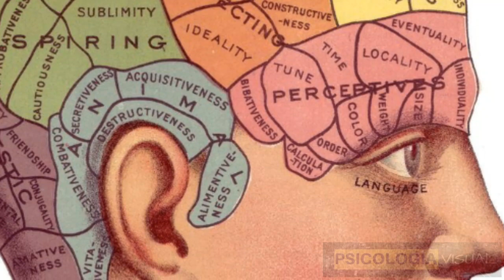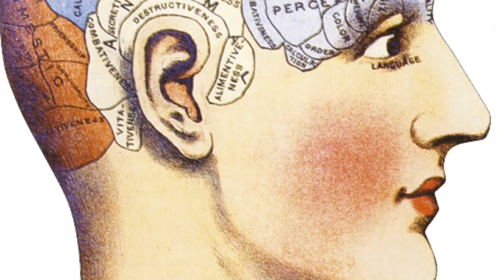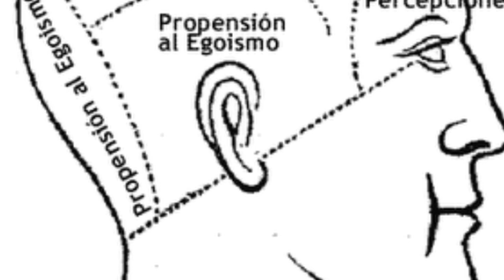Frenología: La Falsa Ciencia Que Cautivó Al Mundo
Psicología PsicologíaForense Frenología: Cuando Se Descubría Al Criminal Por La Forma Del Cráneo
Es un difunto campo de estudio, una vez considerado una ciencia, en la que los rasgos de personalidad de una persona fueron determinados por la “lectura” golpes y fisuras en el cráneo.

Desarrollado por el médico alemán Franz Joseph Gall alrededor de 1800, la disciplina era muy popular en el siglo XIX. Fue desarrollado originalmente en 1796. En 1843, François Magendie se refirió a la frenología como “una pseudo-ciencia de nuestros días”. Sin embargo, el pensamiento frenológico influyó en la psiquiatría del siglo XIX y la neurociencia moderna.

frenologia de gall
frenologia pdf
frenologia ejemplos
frenologia psicologia
frenologia criminologia
frenología rae
frenologia simpsons
frenologia busto
frenología etimología
frenologia criminal
frenologia
frenologia significado
frenologia autor
frenologia anatomia
frenologia antecedentes
frenologia actual
frenologia año
frenologia aportes
frenologia argentina
frenologia appunti
la frenología análisis histórico de una doctrina psicológica organicista
la frenologia analisis historico de una doctrina
a frenologia de gall
gall y la frenologia
frenologia de lombroso
explique a frenologia de gall
frenologia a história da localização cerebral
frenologia burns
frenologia broca
frenologia brasil
frenologia bg
busto frenologia comprar
frenologia señor burns
frenologia mr burns
signor burns frenologia
frenologia no brasil
frenologia cabeza
frenologia criminal pdf
frenologia caracteristicas
frenologia craneo
frenologia como pseudociencia
frenologia critica
frenologia cientifica
frenologia cesare lombroso
frenologia cranio
frenologia de gall pdf
frenologia de gall y spurzheim
frenologia definicion psicologia
frenologia de franz joseph gall
frenologia django
fonologia diccionario
frenologia documental
frenologia darwin
frenologia en psicologia
frenologia en la criminologia
frenologia en la actualidad
frenologia en argentina
frenologia en mexico
frenologia español
frenologia edgar allan poe
frenologia empirista
frenologia es ciencia
frenologia e fisiognomica
frenologia e fisiognomonia
o que e frenologia
o q e frenologia
frenologia e eugenia
frenologia e fisiognomia
eugenia antropometria e frenologia
psicologia e frenologia
frenologia franz joseph gall
frenología fisiognomía y tipología
frenologia femenina
frenologia frente
frenologia filosofia
frenologia fowler
fonologia forense
frenologia fisiognomía
frenologia frenologiei
flourens frenologia
frenologia gall
frenologia gall pdf
frenologia galton
frenologia goya
frenologia joseph gall
frenologia di gal
frenologia de gall e spurzheim
frenologia glowa
frenologia historia
frenologia hoy
frenologia hegel
fisiognomica e frenologia hegel
frenologia imagenes
frenologia inteligencia
frenologia italiano
phrenology images
frenologia inglese
frenologia en ingles
frenologia immagini
frenologia in spagnolo
frenologia implikacje dla kryminologii
frenologia italia
frenologia jelentése
frenologia je
franz joseph frenologia
co to jest frazeologia
co je frenologia
frenologia kryminologia
frenologia kardec
frenologia książka
frenologia w kryminologii
frenologia allan kardec
frenologia los simpson
frenologia libro
frenología lombroso
frenologia localizacionismo
frenologia lavater
la frenologia de gall
la frenología franz joseph gall
la frenologia es una ciencia
la frenología de gall spurzheim
la frenologia
la frenologia pertenece al sistema nervioso
la frenologia pdf
la frenologia en la actualidad
la frenologia es el estudio de
la frenologia de franz gall
la frenologia definizione
la frenologia de gall spurzheim
frenologia mapa cerebral
frenologia mapa
frenologia moderna
frenologia mariano cubi
frenologia manual
frenologia memoria
frenologia mujeres
frenologia mam talent
frenologia neurociencias
frenologia neuropsicologia
frenologia nazi
frenologia nariz
frenologia nauka
neofrenologia
frenologia y plasticidad neuronal
frenologia na psicologia
frenologia neuroscienze
frenologia origen
frenologia o que é
frenologia oggi
o que é frenologia criminal
o que é frenologia de gall
o que frenologia
o significa frenologia
frenologia pseudociencia
frenologia pierre flourens
frenologia postulados
frenologia ppt
frenologia positivismo
frenologia paul broca
frenologia partes
frenologia principios
frenologia que es
frenología qué significa
que frenologia
q es frenologia
frenologia racismo
frenologia representantes
frenologia racionalismo
frenologia relacion con la criminologia
frenologia raiz
frenología definicion rae
frenologia resumo